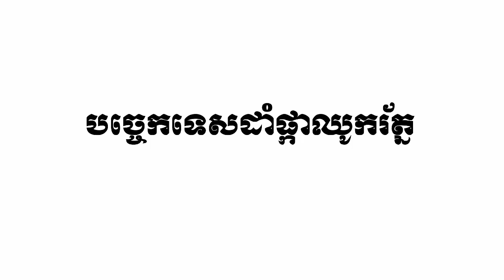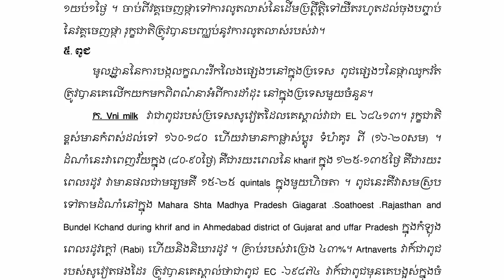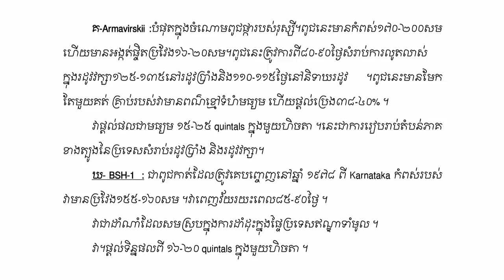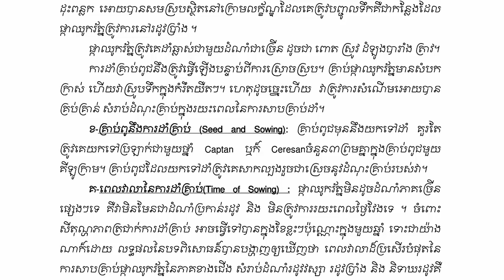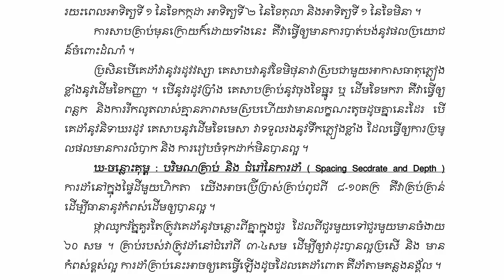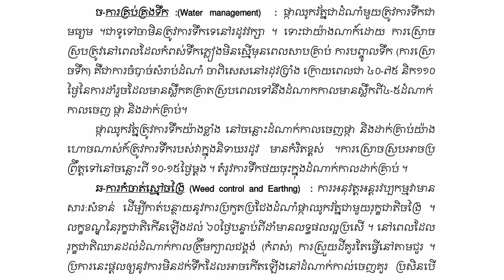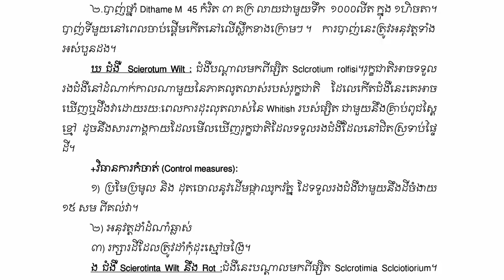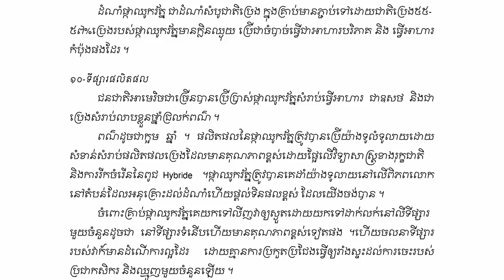បច្ចេកទេសដាំផ្កាឈូករ័ត្ន Sunflowers Planting Technique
-History
-Politics
-Economy
-Management
-Agriculture.